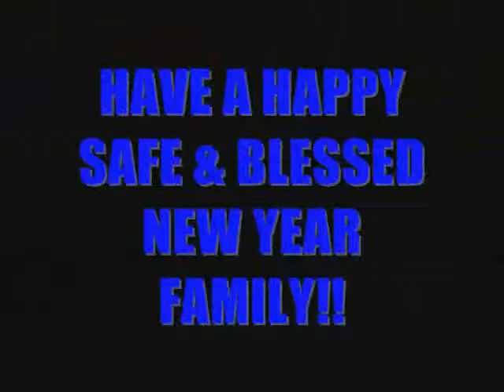Will Smith's New Year's Message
Will Smith has a very special New Year's message, but things don't go exactly as he might have hoped!